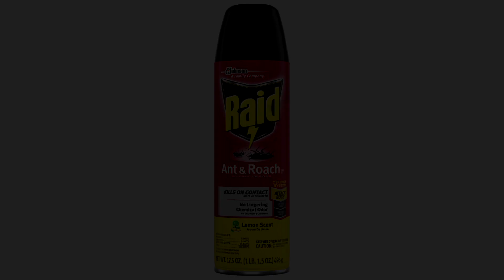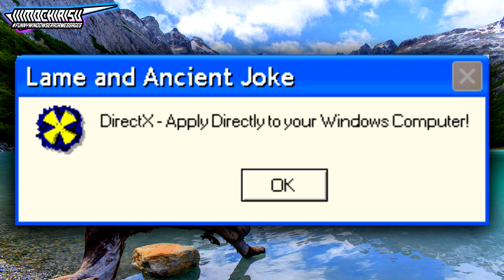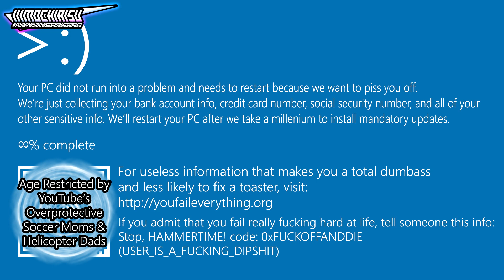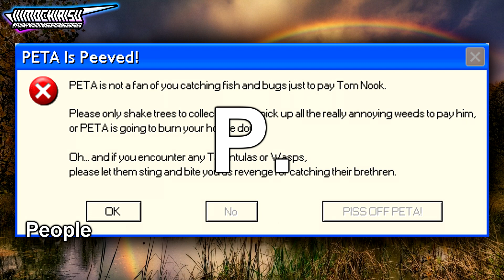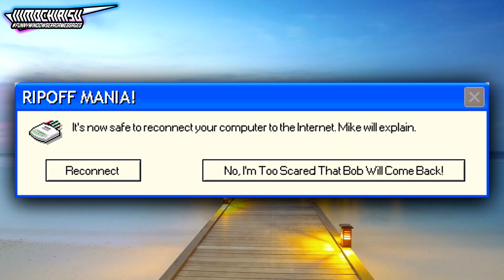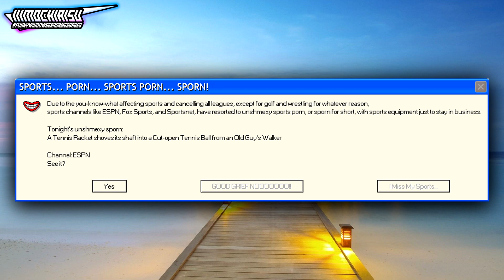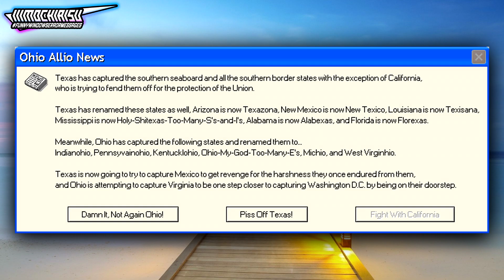⚠️ Microsoft Sam Reads Funny Windows Error Messages ► Season 6 Episode 6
Here's your second helping of FWEM today with Season 6 Episode 6! This episode has no story elements as I have scrapped a plot involving the DQ lips, but I have made up for this with more errors.

Also, I have an announcement to make on April 2, regarding of my channel's state of affairs for the rest of the season.

There are no error requests in this episode, I have decided to hold them over until the Season 6 "Finale" on April 20, 2020.

Want to create an error request? You have two ways!